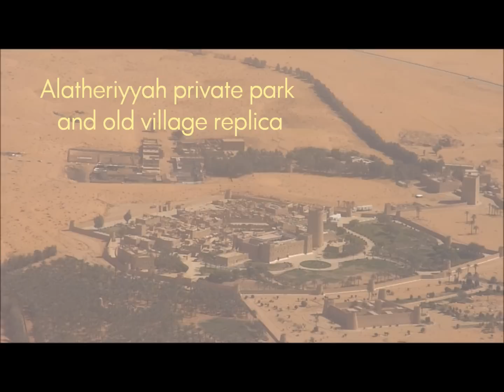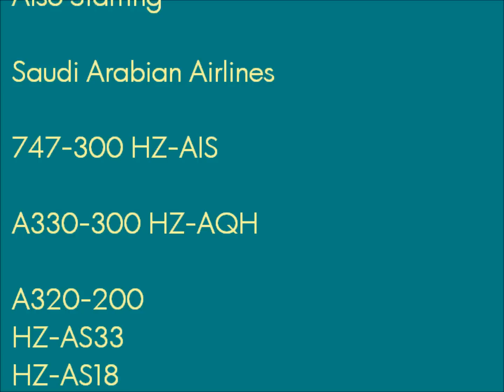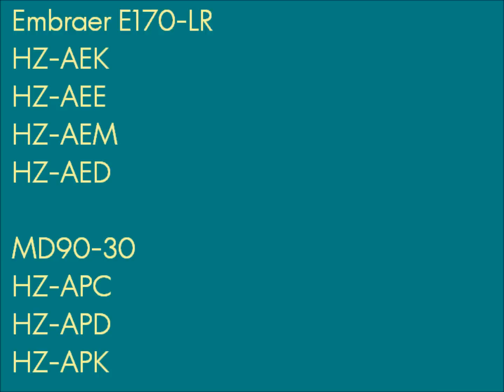Saudi Arabian Airlines 747-300 Riyadh Arrival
Our 747 lands at 15L and heads to terminal 3 gate 33 with some sister ships along the course.

Thumbs up and comments are much appreciated.